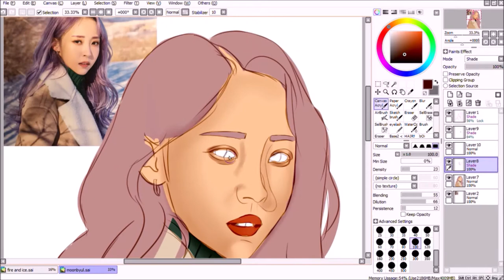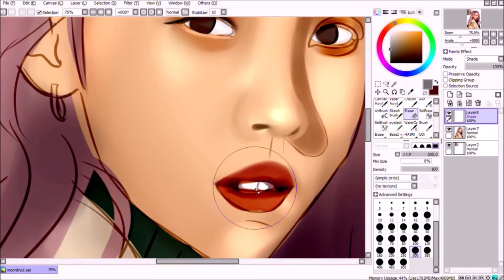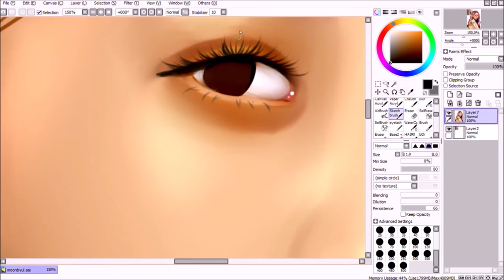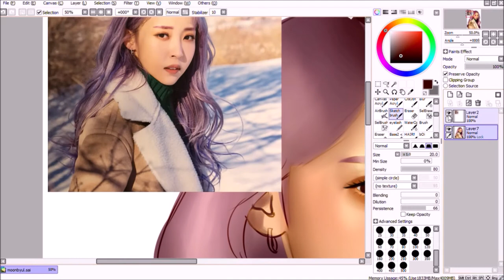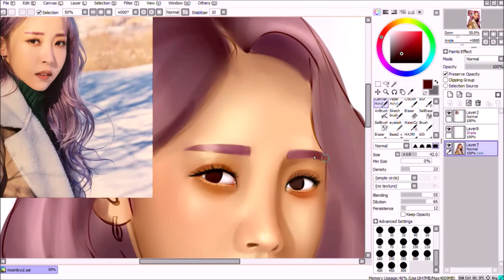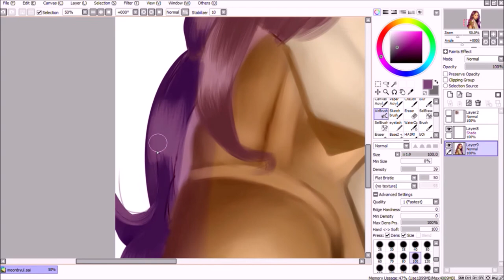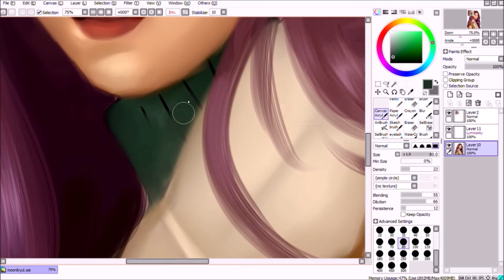Moonbyul [MAMAMOO Speedpaint]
I love her so much and I stan Mamamoo 😌✊💖
Kinda took me around 5 hours :^)